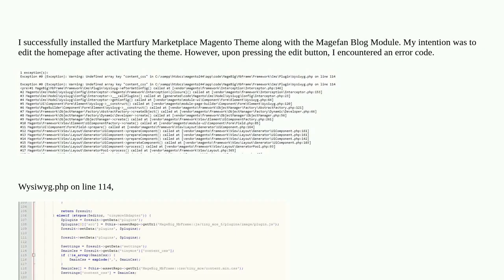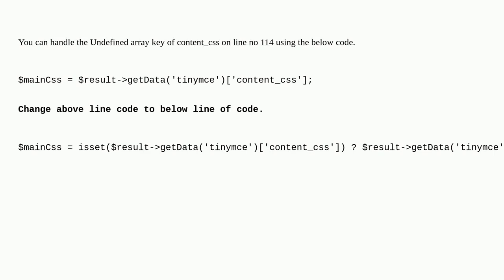Magento: Exception #0 (Exception): Warning: Undefined array key "content_css"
Exception #0 (Exception): Warning: Undefined array key "content_css"

A special thanks goes out to the awesome community

  magentomodule installation third-party-plugin custom-theme magento2